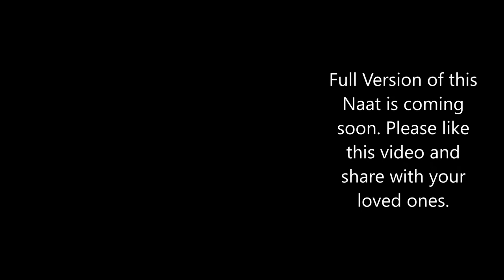Incredible Poetry | Naat Trailer | Naat-e-Mohammad SAW by Mr. Jawaid Akhter | New Naat Coming Soon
Wonderful Poetry:
دست اطہر سےپلایئنگےوہ ﷺ جب عشّاق کو
اک نشہ کوثر کا ہوگا اک نشہ دیدار کا
 (سبحان اللہ)